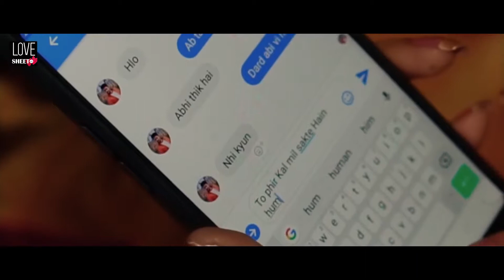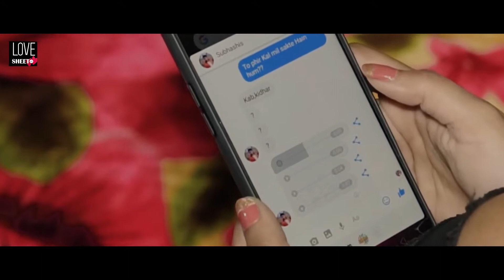Pheli Dafa Song ( video) ! Romantic Love story ! Latest Hindi Song 2019 ! # LoveSheet Abhishek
Peeling dafa song video Romantic love story latest Hindi song LoveSheet Abhishek